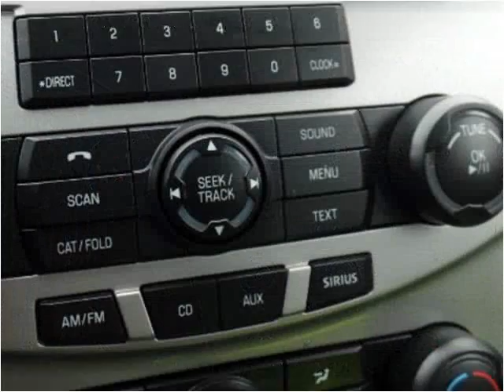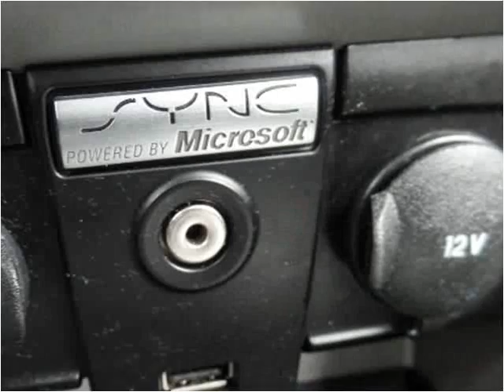2010 Ford Focus Used Cars Mt Pleasant MI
This 2010 Ford Focus is available from Auto Group Leasing.